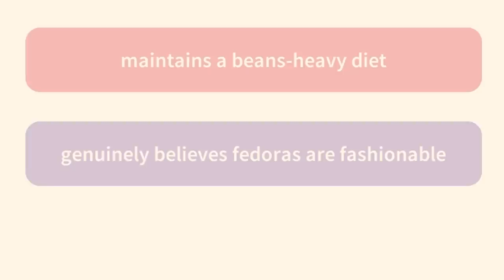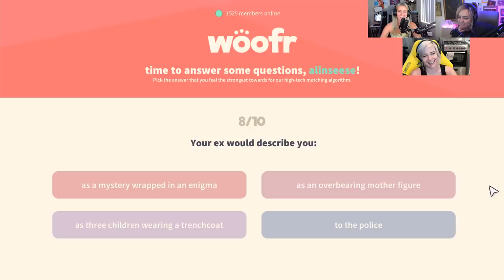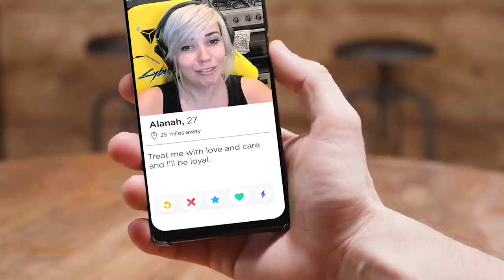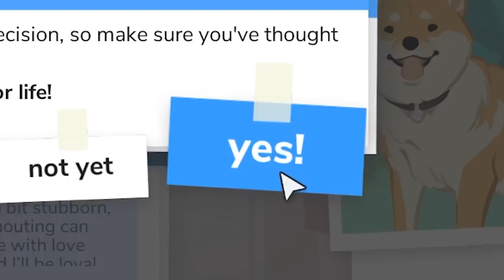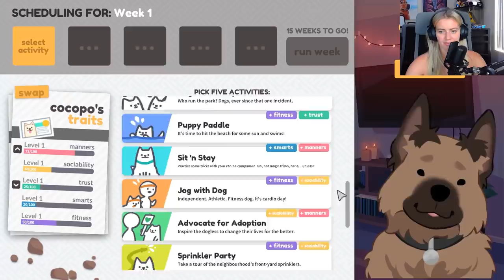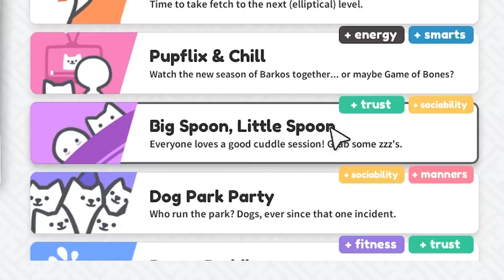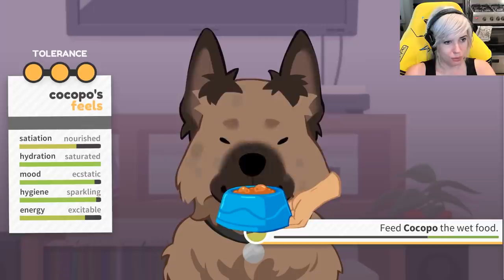Best Friend Forever Gameplay w/ Elyse, Alanah, and Lindsey!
The couple that expresses impacted canine anal glands together, stays together.